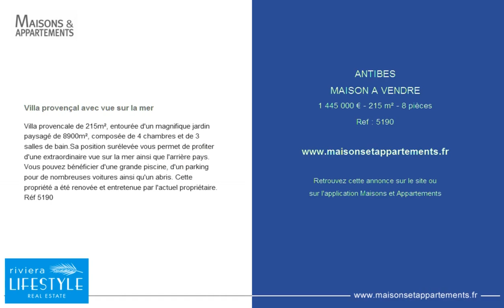ANTIBES - MAISON A VENDRE - 1 445 000 € - 215 m² - 8 pièces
Référence : 5190

Villa provençal avec vue sur la mer
Villa provencale de 215m², entourée d'un magnifique jardin paysagé de 8900m², composée de 4 chambres et de 3 salles de bain.Sa position surélevée vous permet de profiter d'une extraordinaire vue sur la mer ainsi que l'arrière pays. Vous pouvez bénéficier d'une grande piscine, d'un parking pour de nombreuses voitures ainsi qu'un abris. Cette propriété a été renovée et entretenue par l'actuel propriétaire. Réf 5190

Cette annonce vous est proposée par l'agence RIVIERA LIFESTYLE